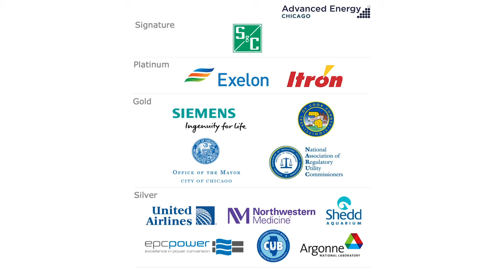AEG Chicago 11 6 19 Mobility and Transportation